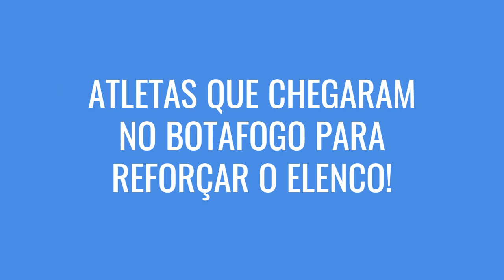Botafogo x Cruzeiro Mineirão 18hs 18ª Rodada do Brasileirão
Botafogo x Cruzeiro-  Mineirão 18hs 18ª Rodada do Brasileirão, O botafogo tem neste domingo um novo desafio fora e casa, desta vez contra a equipe do cruzeiro, e o fogão vai com força total em busca dos 3 pontos para se consolidar ainda mais na liderança isolada do brasileirão. Botafogo x Cruzeiro- Mineirão 18hs 18ª Rodada do Brasileirão

Canal: Botafogo Carioca

Tag Única: 8xt|U!E$t*_BOTAFOGO